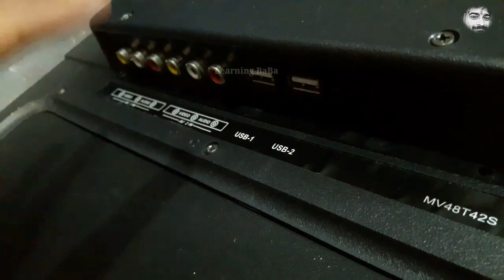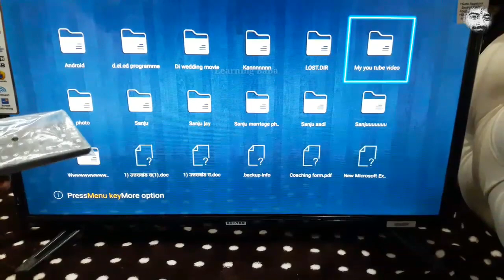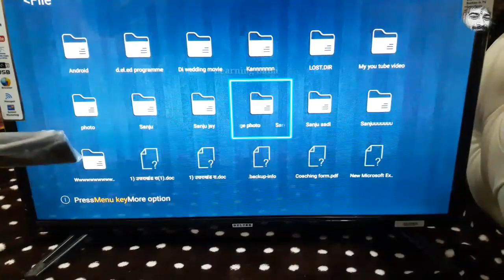How to connect pendrive to android tv ¦ Led tv se USB pendrive kaise connect kre ¦ tv se pendrive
Buy link

SanDisk Ultra CZ48 16GB USB 3.0 Pen Drive (Black)